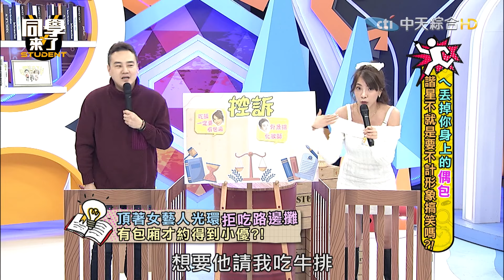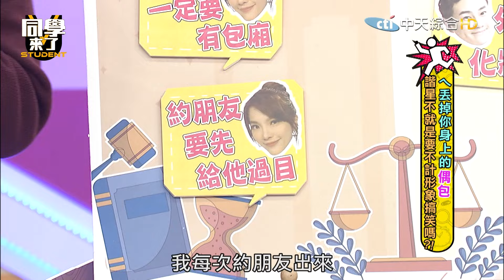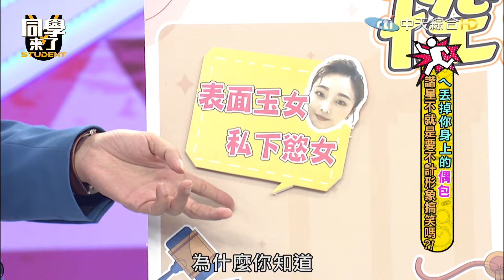【精華】男人的頭髮比面子重要 竟跟女藝人搶化妝師｜2024.2.21 劉心語、馮晨軒、張文綺、梁赫群、小優、綠茶